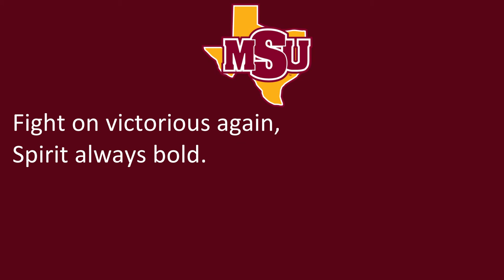Midwestern State University's 'MSU Fight Song'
Wichita Falls, TX
Mustangs
Maroon, Gold

11/21/21